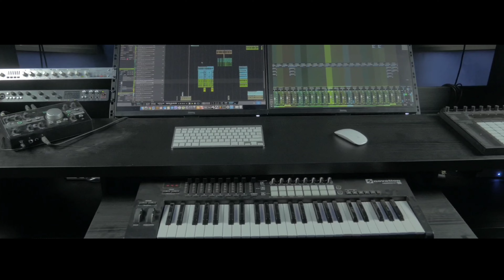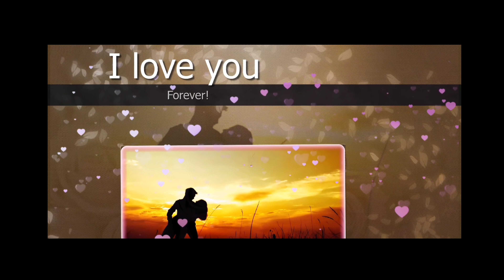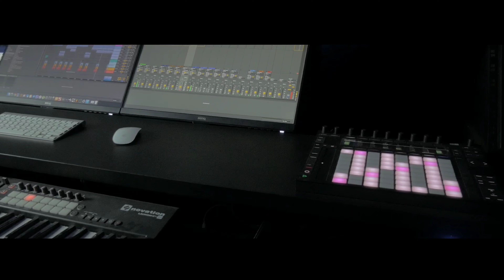Tor Dhangda || New Koraputia Song || Heart'Touching ❤️ Song || Lucky & Kiran || RP Media Official ™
Singer :- Lucky & Kiran

Lyrics : - Lucky

Composed :- Lucky

Mix & Master :- Prabhas

koraputia song
koraputia desia song
new desia song 2023
desia song 2023
new koraputia song 2023
koraputia desia song 2023
koraputia new song
koraputia song 2023
desia song
new desia song
new koraputia song
dhemssa tv 2023
koraputia new song 2023
koraputia new desia song
koraputia
koraputia rap song
koraputia desia geet
rp media
desia geet
koraputia old song
new koraputia desia song 2023
koraputia video
new koraputia desia song
koraputia love song
koraputia geet
koraputia desia gita
desia new song
dhemssa tv 2022
desia song 2022
koraputia gana
desia new song 2023
koraputia desia geet 2023
koraputia status video
desia gita
koraputia 2023
koraputia desia song new
koraputia new desia song 2023
koraputia desia gana
dhemssa tv
sambalpuri song
koraputia music
sunanaki
a surubali koraputia rap song
kaita kaita khaucha koraputia song
jbr
koraputia song new 2023
sunanaki song
lucky koraputia song
desia song 2023
new desia song
koraputia song
desia geet
koraputia desia song
koraputia song 2023
koraputia new song
desia song 2022
koraputia desia song 2022
koraputia rap song 2022
rp media
jede bele dekhli toke
koraputia song
koraputia rap song
dhemssa tv 2022
rp media official
koraputia desia song
koraputia song 2022
dangdi toki boli koraputia song
koraputia new rap song 2022
rp music
koraputia hip hop
koraputia song 2022
koraputia song
new koraputia song 2022
koraputia new rap song
koraputia new song
koraputia song new
lede desia song 2022
rp media
sailendra new odia song
ab koraputia song
desia song
dhemssa tv 2022
koraputia
koraputia demsa
koraputia desia song
koraputia koraputia
rp media official
koraputia song
koraputia desia song
koraputia rap song
rp media
new koraputia song
dhemssa tv 2022
koraputia status video
koraputia new song
koraputia
desia song
koraputia old song
mate pachharu sumi love mane kana korapu...

koraputia desia song
koraputia song 2022
new desia song
koraputia
koraputia old song
koraputia song
rasiya
rasiya gana
desia new song 2022
desia old song

koraputia desia geet
koraputia song
koraputia desia song
koraputia old song
koraputia rap song
udia janha para koraputia song
rp media
dhemssa tv 2022
koraputia new song
desia song 2023
koraputia song 2023
desia song
koraputia
dhemssa tv
koraputia hip hop song
koraputia status videos
koraputia video
sambalpuri song
dhemssa tv 2023
 dhangadi toki boli koraputia desia song
koraputia desia gita 39
koraputia song new
new desia song